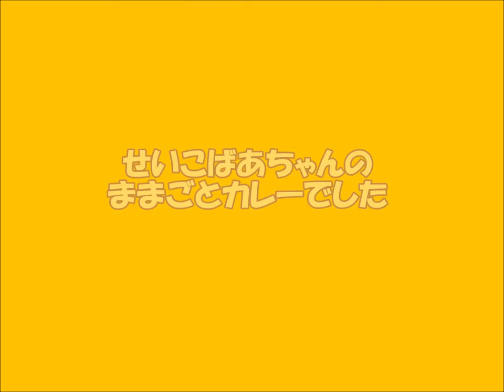youtube video #-FnB6SDz6MU